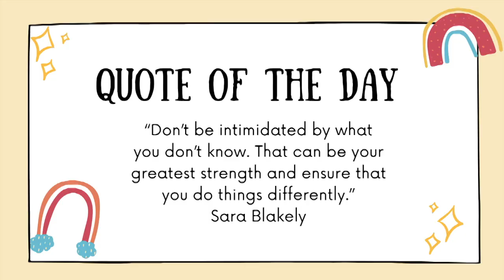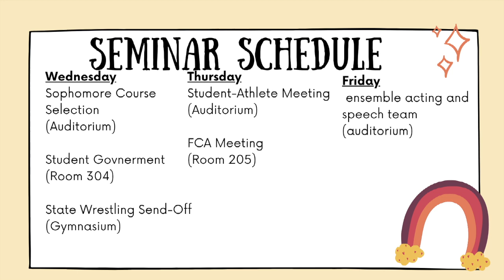Announcments 2 1